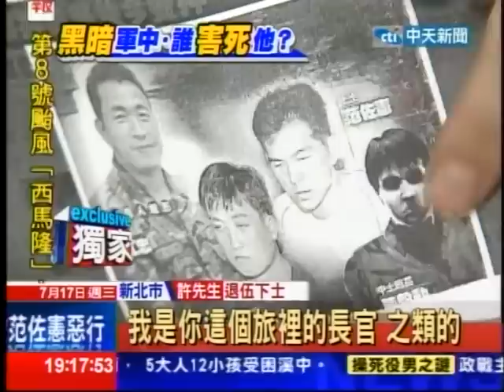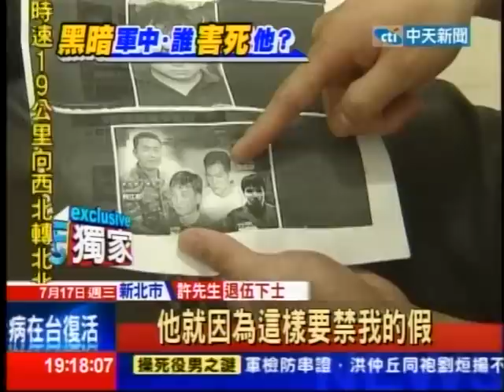洪仲丘學長痛批 范佐憲"土皇帝"